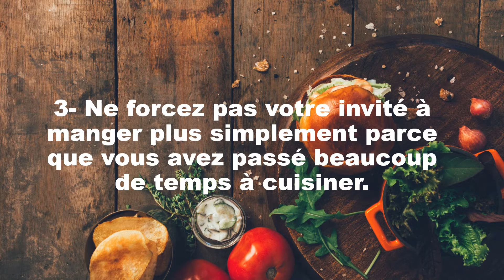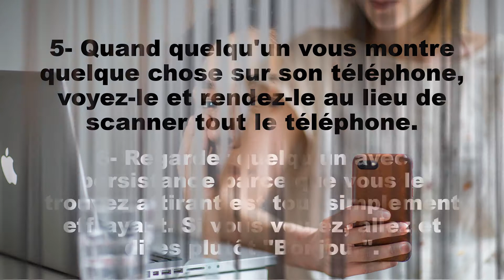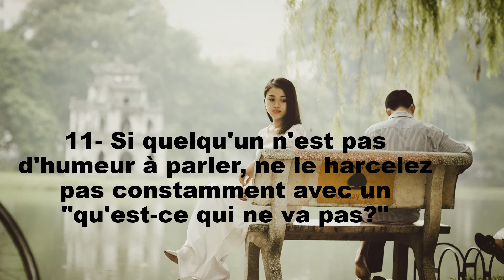11 Règles importantes à retenir dans la vie.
Activer la cloche de notification 🔔 pour ne pas rater aucune de nos vidéos.

The Knowledge Perfection est une chaine qui vous propose, des citations sur la vie, l'amour, le bonheur, l'inspiration, l'amitié, la croyance, le succès,
les faits, la motivation, des faits sur les gens, les gens qui réussissent,des leçons de vie, des conseils, la positivité,
relations, citations, santé, bien-être,
bonnes nouvelles, spiritualité, gratitude, amusement, espoir, changements positifs dans la vie, pour vous motiver,
vous dynamiser et vous encourager à penser positivement tout en faisant face aux problèmes de la vie, tout en poursuivant
vos rêves et en vous guidant pour être heureux et vivre en paix.